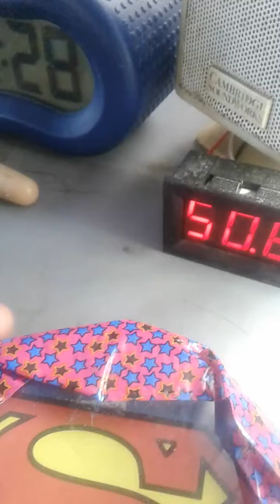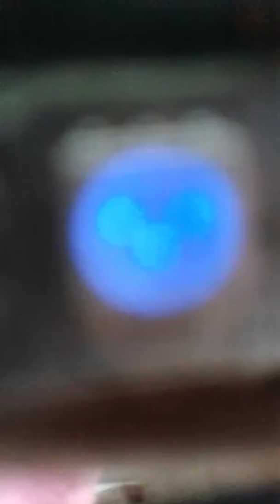It's a small world Mauna Loa style